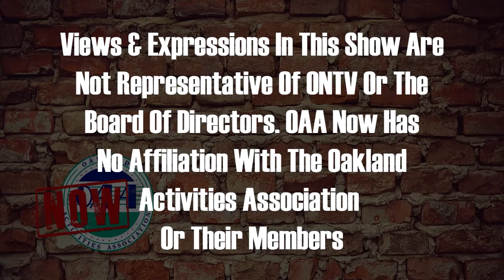OAA Now (07/19/22)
Host Sammy Taormina chats with Oxford Wildcats Head Coach Zach Line about the upcoming varsity football season.